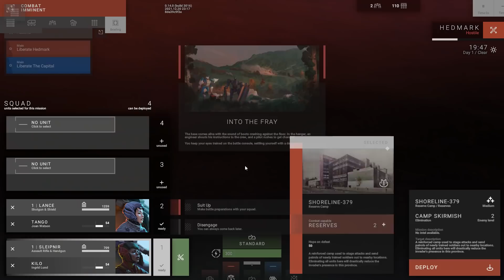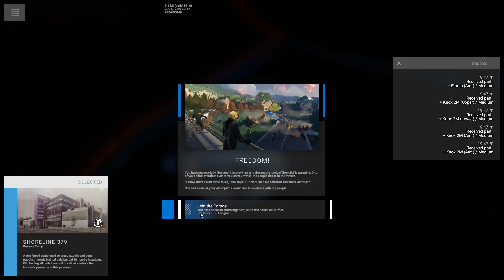Evolução da Guerra com ROBÔS GIGANTES Militares! - Phantom Brigade [Gameplay Português PT-BR]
★Video do jogo Phantom Brigade  no estilo Let's Play / Vamos Jogar mostrando a gameplay / Jogabilidade em português brasileiro (PTBR) aqui no Canal do Void